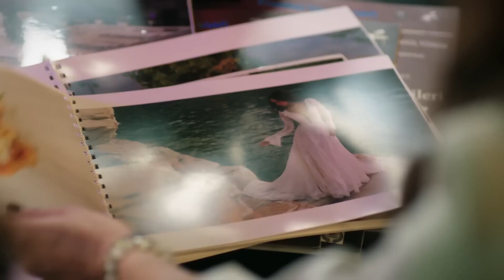فلتبدأ الاستعدادات لحفل الزفاف | اليمين الحلقة 453 | مدبلج عربي